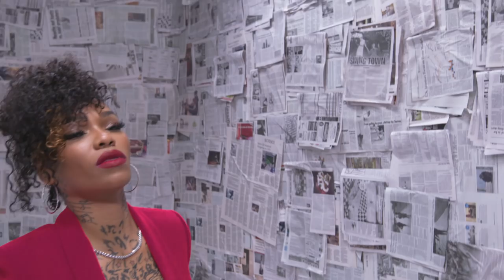Apple Watts Is More Than A Famed Stripper | Meet the Cast | Love & Hip Hop: Hollywood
Apple Watts knows she can dance, but is waiting for her glow up to prove she’s more than one of LA most famed strippers.